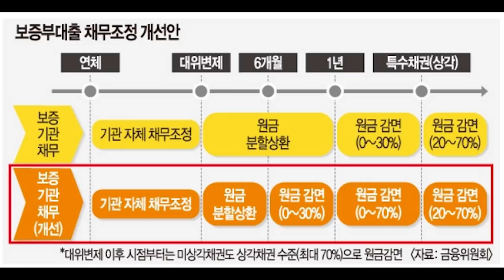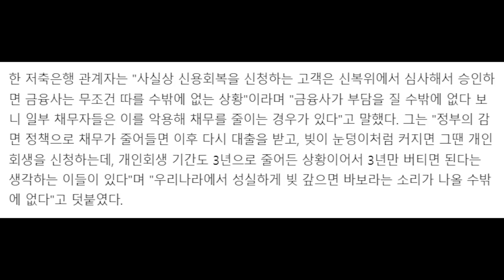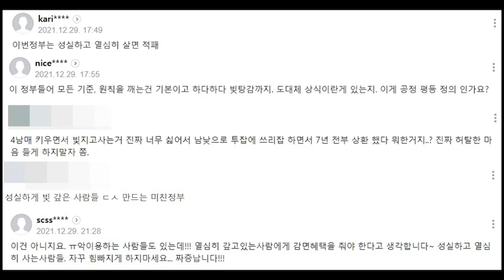“빚 갚으면 바보인가?” 대선 앞두고 대출연체자 원금 감면 논란